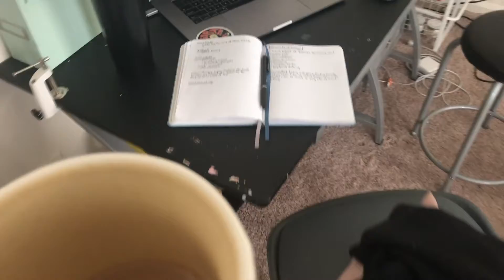DisbrowH haiku4 10:9 sound